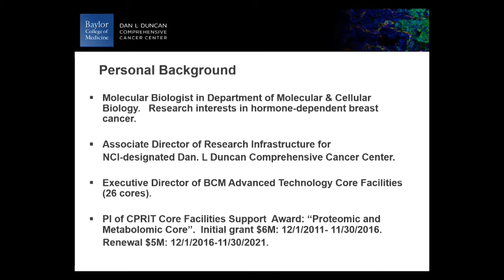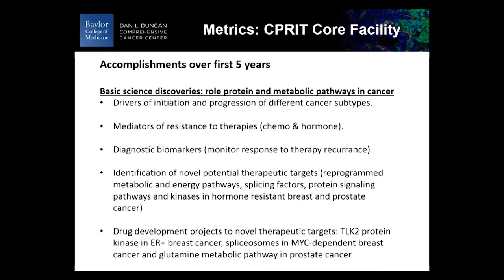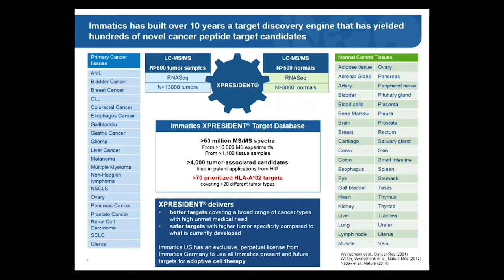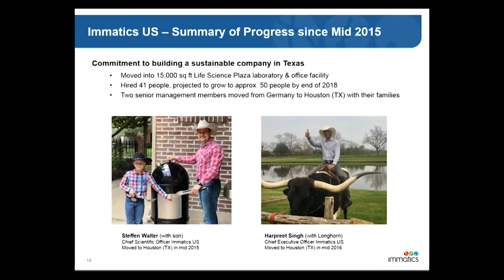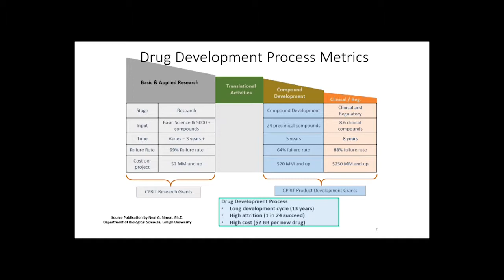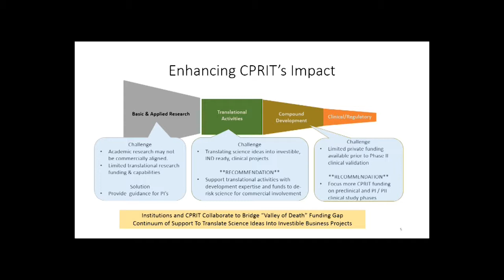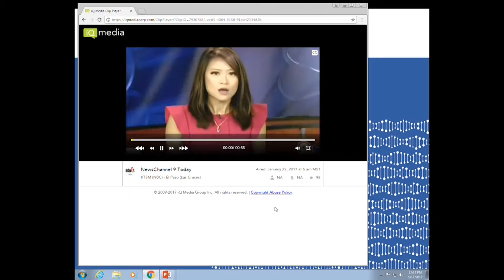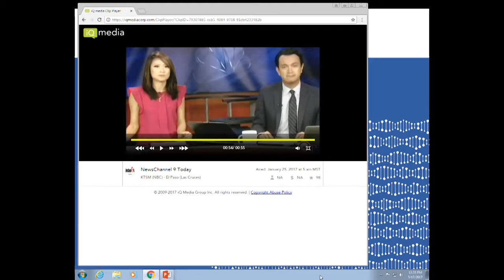CPRIT Oversight Committee Meeting (May 17, 2017)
May is National Cancer Research month and one of CPRIT’s goals is to bolster cancer research by providing financial support to attract world-class research scientists to Texas universities and cancer research institutes through CPRIT Scholars recruitment grants. On May 17th, CPRIT approved more than $25 million for eight First-Time, Tenure-Track Faculty Member grants, one Established Investigators grant, and one Rising Stars grant.